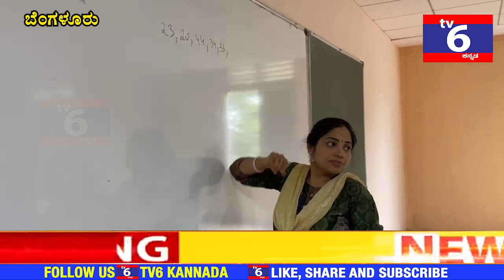ದಯಾನಂದ ಸಾಗರ್ ಕಾಲೇಜಿನ ವಿದ್ಯಾರ್ಥಿಗಳಿಂದ ವಿಭಿನ್ನ ಅಭಿಯಾನ, ಕಡಲೇಕಾಯಿ ಪರಿಷೆಗೆ ಬನ್ನಿ ಪೇಪರ್ ಚೀಲ ತನ್ನಿ.